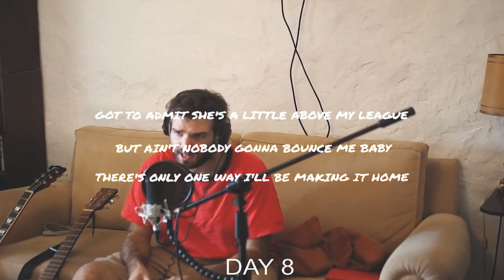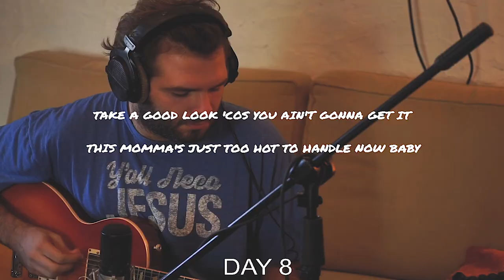Layover feat. Clara Nunes - Say (W/Lyrics)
Eighth song from Layover's 30 day challenge on twitch, where we live composed and recorded a song a day for 30 days straight!